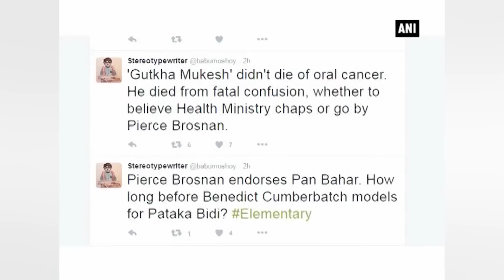James Bond in pan masala ad has social media in splits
Twitteratis lost their mind and witnessed a meltdown when they woke up to the front page ad of several leading dailies featuring the former James Bond Pierce Brosnan endorsing a pan masala brand. The newspaper clippings, the video ad and the city hoardings have gone viral on the social media. Hashtags like piercebrosnan and panbahar are still trending on Twitter.